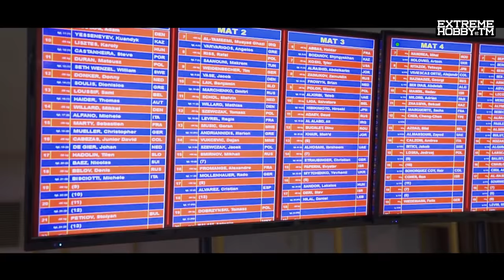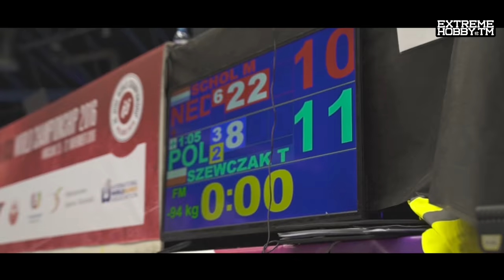Ju-Jitsu World Championship 2016 Wrocław by EXTREME HOBBY Part 2.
DAY 2:
FIGHTING MEN -85kg

1. BELOV, Denis Russia (RUS)

2. WILLARD, Mikkel Denmark (DEN)

3. DURAN, Mateusz Poland (POL)

3.  SETH WENZEL, William Sweden (SWE)

FIGHTING MEN -94kg

1. LAH, Benjamin Slovenia (SLO)

2. SZEWCZAK, Tomasz Poland (POL)

3. SCHOL, Melvin Netherlands (NED)

3. MARCHENKO, Dmitri Russia (RUS)

FIGHTING MEN +94kg

1. RISS, Rafal Poland (POL)

2. VUKCEVIC, Dejan Montenegro (MNE)

3. SMIRNOV, Mikhail Russia (RUS)

3. FROMANGE, Alexandre France (FRA)

FIGHTING WOMEN -49kg

1. MOSKALENKO, Oksana Russia (RUS)

2. TONELLI, Anastasia Italy (ITA)

3. BERGIER-KARKOSZ, Agnieszka Poland (POL)

3. GIEC, Magdalena Poland (POL)

FIGHTING WOMEN -55kg

1. BIERONSKA, Martyna Poland (POL)

2.  SCRICCIOLO, Jessica Italy (ITA)

3.  POURTOIS, Licai Belgium (BEL)

3. DAHL, Rebekka Denmark (DEN)

FIGHTING WOMEN -62kg

1. NEBIE, Severine France (FRA)

2. NEUPERT, Carina Germany (GER)

3. MEDVEDEVA, Olga Russia (RUS)

3. WALOTEK, Marta Poland (POL)

NE-WAZA MEN -56kg

1. NORTAYEV, Darkhan Kazakhstan (KAZ)

2. KONYSSOV, Kuandyk Kazakhstan (KAZ)

3. MORA PINEDA, Jeison Colombia (COL)

3. ROGER, S. Belgium (BEL)

NE-WAZA MEN -62kg

1. LOSKA, Jedrzej Poland (POL)

2. COHEN, Ron Israel (ISR)

3. RAZMADZE, Georgi Russia (RUS)

3. MANDIL, Nadav Israel (ISR)

NE-WAZA MEN -69kg

1. POLOK, Maciej Poland (POL)

2. ABBAS, Haidar France (FRA)

3. PAPERNI, Evyatar Israel (ISR)

3. ZAINUKOV, Zainutdin Russia (RUS)

NE-WAZA MEN -77kg

1.  CIKU, Alan Belgium (BEL)

2. BULUT, Ilke Suitzerland (SUI)

3. BALINT, Horatiu Romania (ROU)

3. KOZAK, Maciej Poland (POL)

NE-WAZA WOMEN -70kg

1. HALLDEN, Diana Sweden (SWE)

2.  PREISS, Irena Poland (POL)

3. QUBBAJ, Rana Jordan (JOR)

3. KAKISH, Yara Jordan (JOR)

NE-WAZA WOMEN +70kg

1. ALQUBAJ, Luma Jordan (JOR)

2. LOSKA, Magdalena Poland (POL)

3.  BISSENI, Eva France (FRA)

3. SITKO, Justyna Poland (POL)

DUO SYSTEM MEN

1. ASSMANN / BUNNIK Netherlands (NED)

2. LARDON / CLOOSTERMANS Belgium (BEL)

3. VOSTA / BICHLER Austria (AUT)

3. LIUZZA / DE CARO Italy (ITA)

SHOW SYSTEM WOMEN

1. ITTENSOHN / ITTENSOHN Germany (GER)

2. KAEOSRASAEN / KUMSROI Thailand (THA)

3. LECHOWICZ / WOWRA Poland